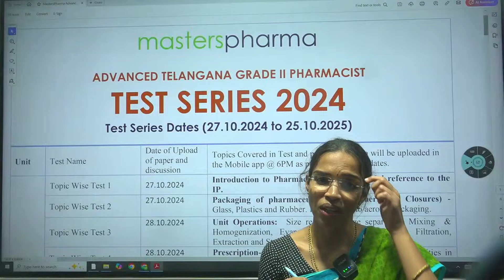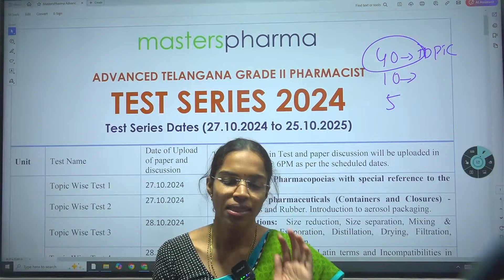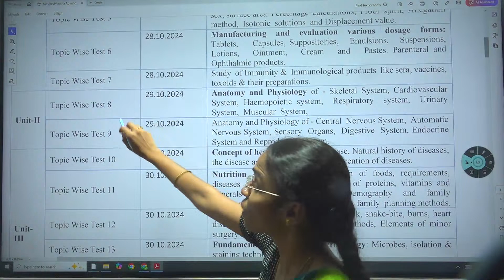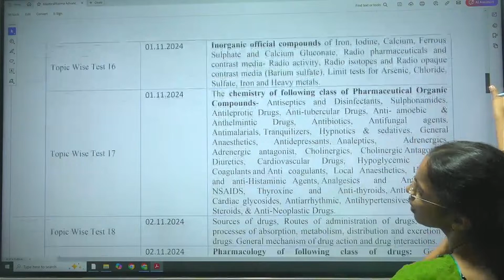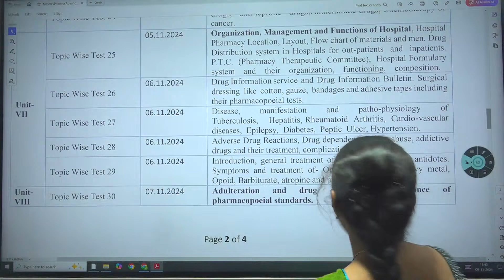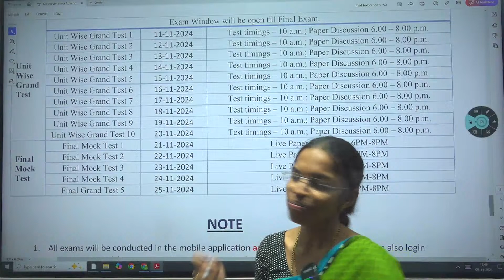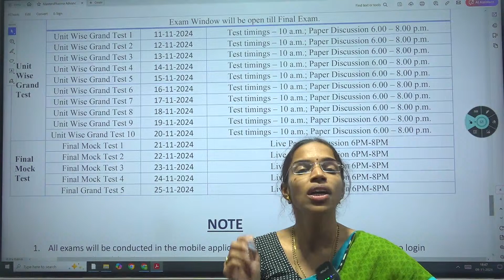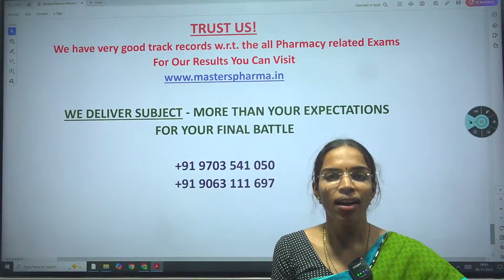తెలంగాణ గ్రేడ్ 2 ఫార్మసిస్ట్ TEST SERIES (55 Exams) by Masters Pharma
GOVT. TELANGANA PHARMACIST EXAM COACHING

ONLINE BATCH

- ORGINAL FEES - 12999/-

OFFLINE BATCH - (DILSUKHNAGAR BRANCH)

FEES INCLUDES ✅

📚Study materials (4+ Books)
🏛️Theory Classes (150+ Hours),
💻Live + Recording classes,
💻Online Test Series(50+),
⌨️Mock Tests,
🎯Guidance and Motivation,
📃Papers Discussions,
🗣️Live interaction with State and Central Drugs Inspectors

-Masterspharma